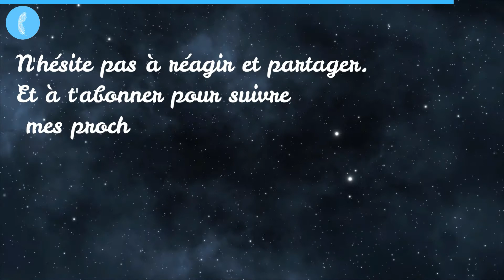Souffrances du Passé (Sens et possibilités).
Pourquoi la Souffrance et l'Angoisse sont Utiles ? Comment la Souffrance peut nous aider à évoluer. Bienfaits et sens de la souffrance.

Ne pas cliquer ci-dessous (Privé).
Très bien, je vois que tu as l'air de quelqu'un d'audacieux. Et pour continuer sur cette lancée je te propose ma formation en cadeau "Une Sérénité de Chat", et l'accès à tous mes mails privés et exclusifs de Développement Personnel. Pour se Libérer l'Esprit et Booster sa Confiance en Soi !

Reçois mes Conseils Privés ainsi qu'une Formation Offerte.

Salut c'est Mathieu PÉRÉ-ESCAMPS Psychopraticien (Certifié) et Coach, j'aide les personnes en souffrance psychologique à se libérer de leurs pensées et émotions négatives (rumination mentales, angoisse, anxiété, dépression etc...).

Ancien timide maladif avec des angoisses terribles qui m'empechaient de vivre.
La psychothérapie m'a permis de me libérer de cette angoisse si forte pour gagner  confiance en moi, m'accepter et m'aimer comme je suis.

Il existe pleins de solutions pour se libérer de ses souffrances et blocages et je veux te les partager.

Pour que tu puisse enfin être libre dans ta tête et avoir confiance en toi pour réaliser tous tes rêves.